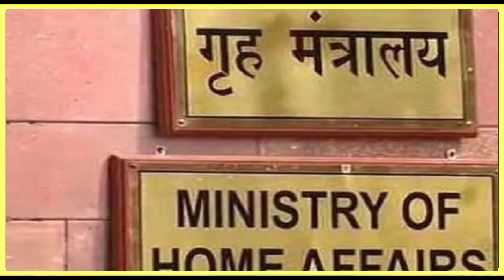Today Breaking News 4 December 2023 आज के मुख्य समाचार बड़ी खबरें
Today Breaking News 30 November 2023 आज के मुख्य समाचार बड़ी खबरें भारत Omicron Variant  Chunaav Elections 2023 Weather News | Election 2023 News In Hindi | Union Budget 2023 RRB NTPC Exam India Delhi PM Modi Speech | Chunaav 2023 News |  Election 2023 Video News Hindi, Agniveer News Today News Indian Army  MP Rajasthan election 2023,IPL Live 2023, bharat jodo yatra, election 2023 BageshwarDham, Loksabha Chunaav 2023, Bigg Boss World Cup Highlights World Cup 2023 World Cup Match Live India Gathbandhan Gyanwapi
Today Breaking News 30 November 2023 आज के मुख्य समाचार बड़ी खबरें भारत plus variant Agnipath News Agniveer News Congress Rahul Gandhi Priyanka Gandhi in UP Weather News Mousam Samachar Baadh Barish, Bhari Barish Heavy Rain | Tej Barish | मौसम, PM Modi Modi Ram Mandir Mansoon Today_breaking_news  Today Breaking News 30 November 2023 आज की बडी़ खबरें | देश के मुख्य समाचार | 30  नवंबर 2023 taza khabre PM Modi Modi Ram Mandir News ! आज  30 नवंबर 2023 के मुख्य समाचार, PM Modi news, Today Breaking News, Headlines Modi Ram Mandir Mansoon Today Breaking News ! आज  30 November 2023 के मुख्य समाचार, Agnipath News Agniveer News PM Modi news, GST, sbi, petrol, gas, Jio, 30 नवंबर 2023 Nonstop News Modi Ram Mandir Mansoon Today Breaking News ! आज 30  नवंबर 2023 के मुख्य समाचार, PM Modi_news   , GST, sbi, petrol, gas, Jio Today Breaking News ! आज 29 नवंबर 2023 के मुख्य समाचार, PM Modi news, GST, sbi, petrol, gas, Jio Modi Ram Mandir Mansoon Today_Breaking_News 30_November_2023 मुख्य_समाचार Agnipath News Agniveer News